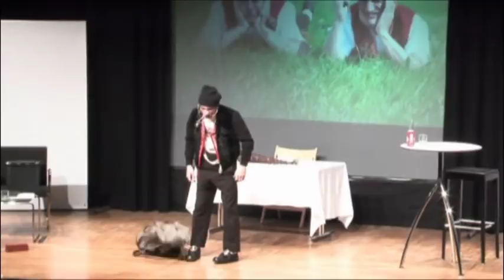Comedy-Duo Messer&Gabel - Appenzeller Zauber